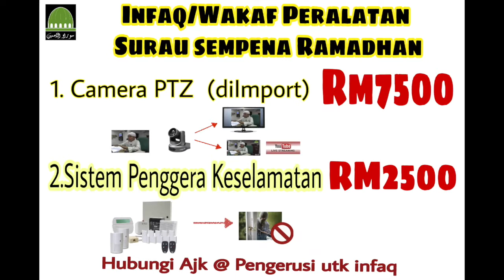23 Ramadhan - Rahasia sebalik Konflik Asia Barat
Kuliah Subuh - 18 Jun 2017